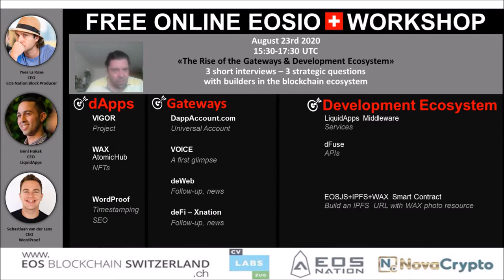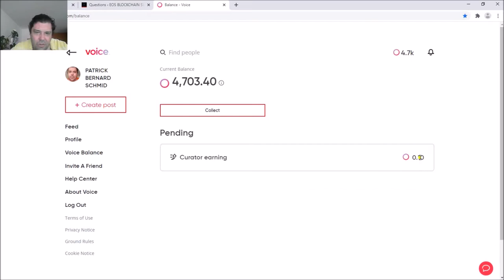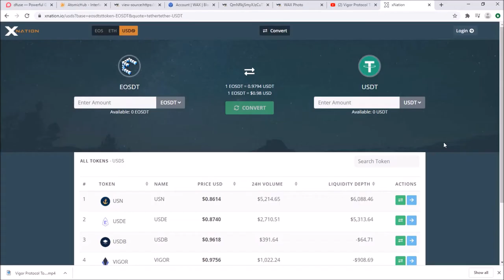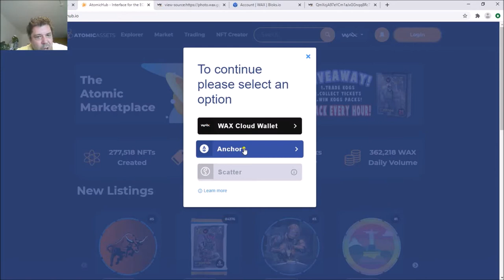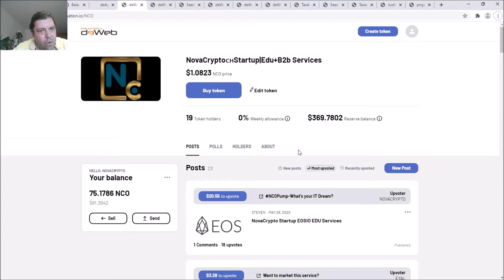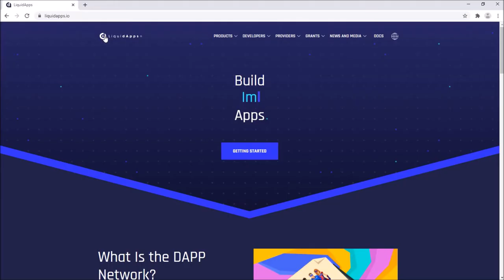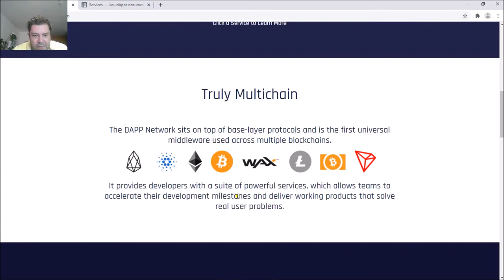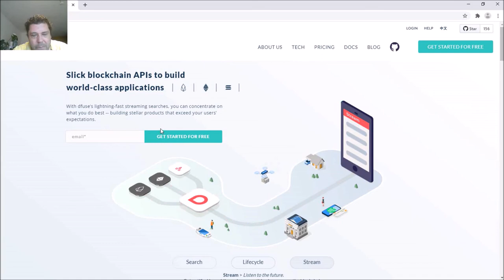EOSIO Swiss Workshop | Webinar | August 23rd 2020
🎯Voice - a first glimpse
🎯deFi - Vigor
🎯deFi - XNation - Follow-Up & News
🎯decentralized web services - deWeb - Follow-Up & News
🎯LiquidApps - Services - dAppAccount
🎯dFuse - APIs
🎯WAX Atomic Hub - NFTs
🎯WAX Atomic Hub - EOSJS + IPFS

Interviews timestamps :

00:10:32 Yves La Rose - CEO of EOS Nation
01:11:07 Beni Hakak - CEO of LiquidApps
02:01:02 Sebastiaan van der Lans - CEO of WordProof

MindMap with all the topics discussed during this workshop

Link to Jun 23rd #2 Online EOSIO Swiss Workshop

Next webinar: October 23rd, EOSIO Swiss Workshop with 3 guests and content TBD.